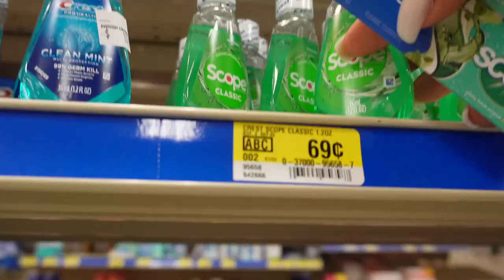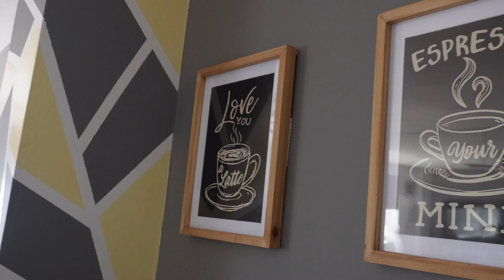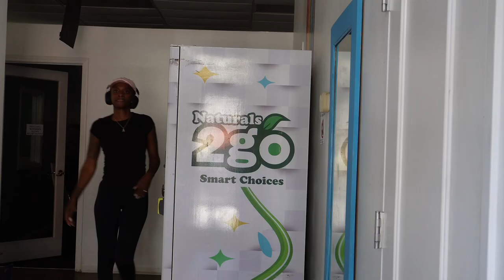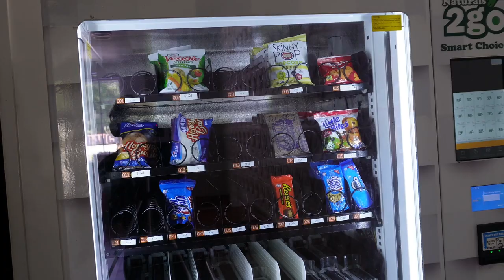BUSINESS UPDATE + VENDING MACHINE HOOK UP + CAR CHAT + FAMILY LIFE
What’s up Wisdom Family!

FAQs:
 What Camera are you using? Sony ZV-E10